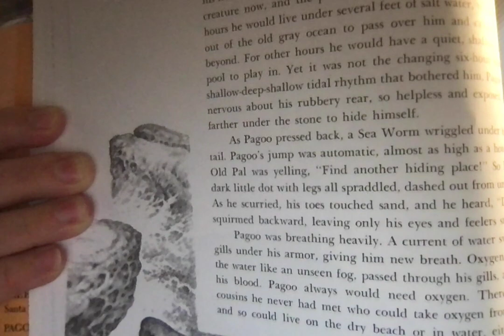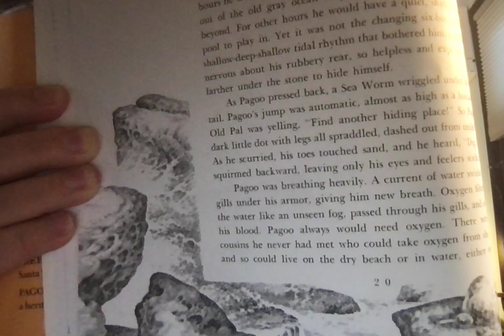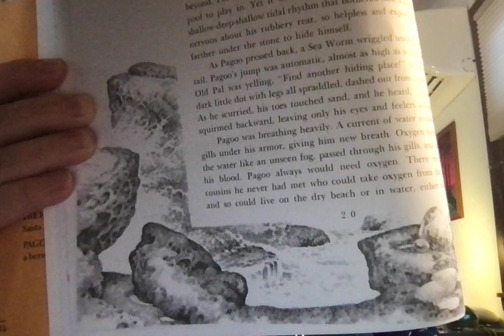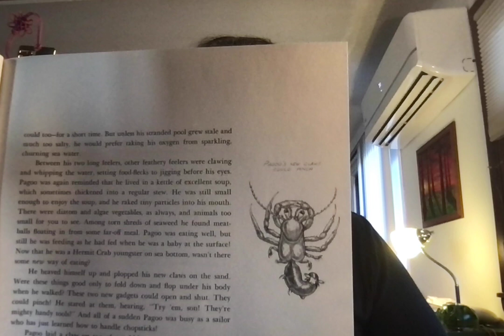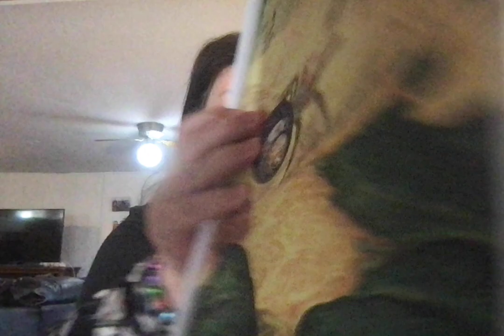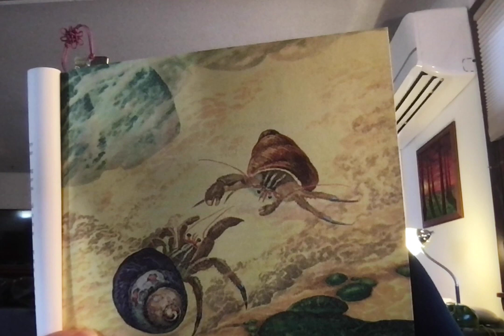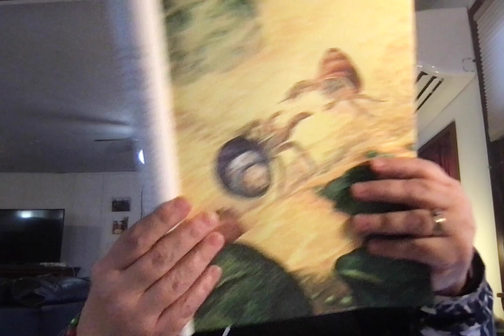Pagoo Chapter 4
Holling Clancy Hollings story of a tide pool Chapter 4 AT The Ringside